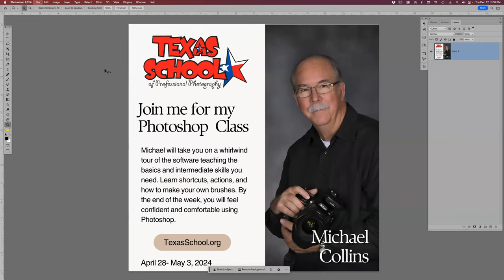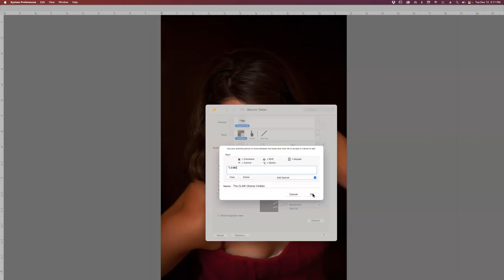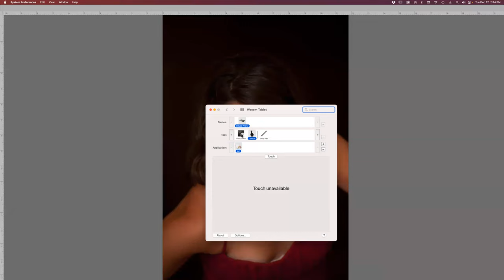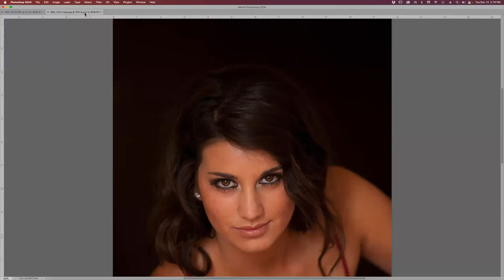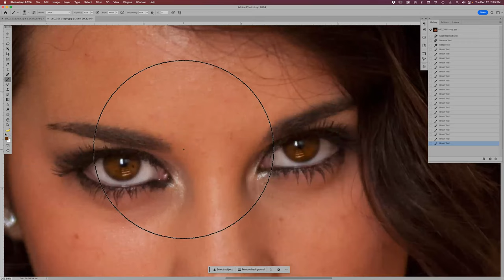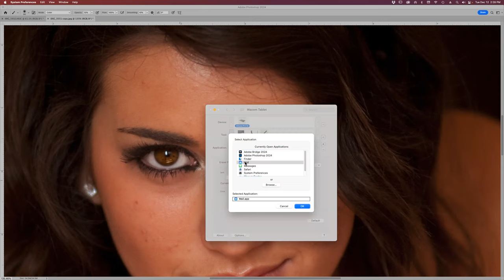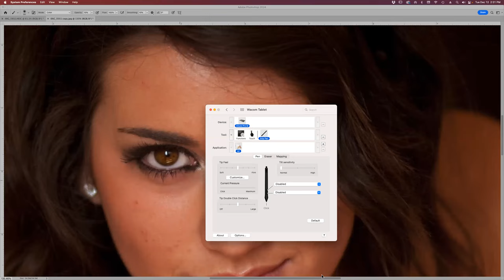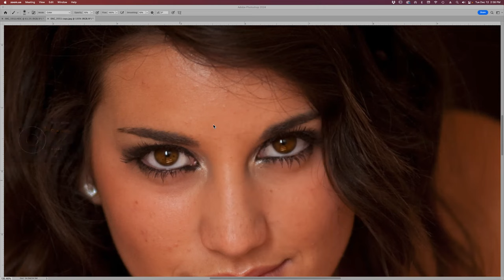Photoshop Party - Wacom tablet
This episode shows how to Program your Wacom tablet